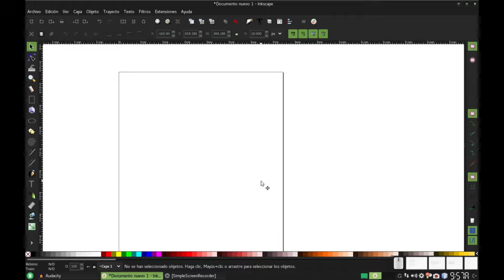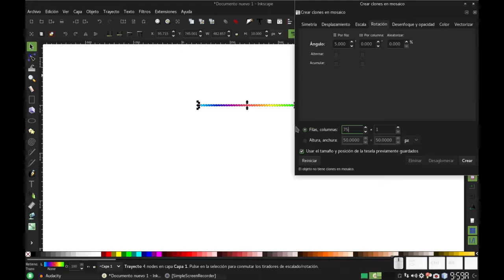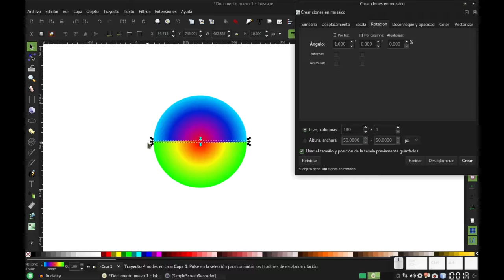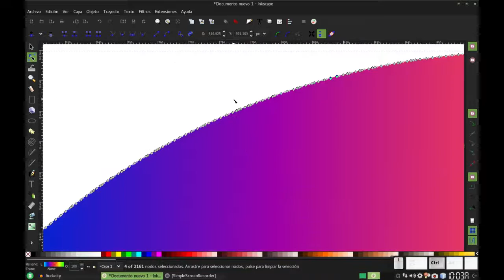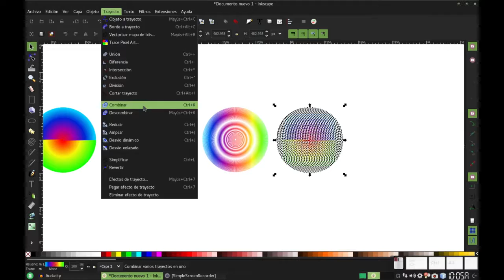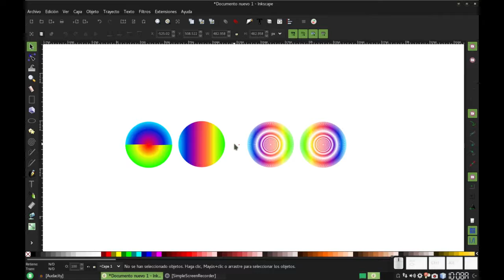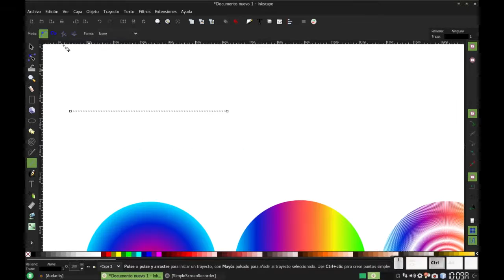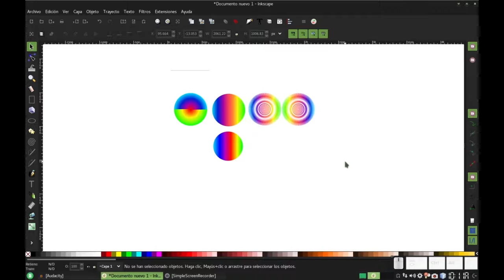Inksacpe: Clones en Mosaico y operaciones Booleanas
En este tutorial vemos algunas operaciones booleanas que se pueden llevar a cabo sobre un objeto al que se le ha clonado en mosaico.